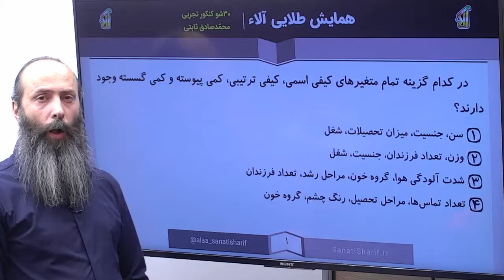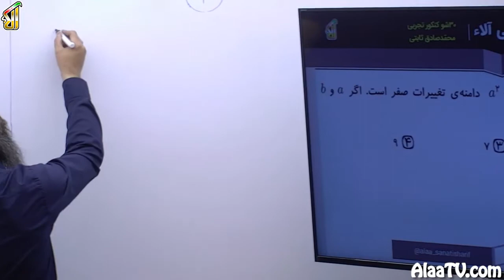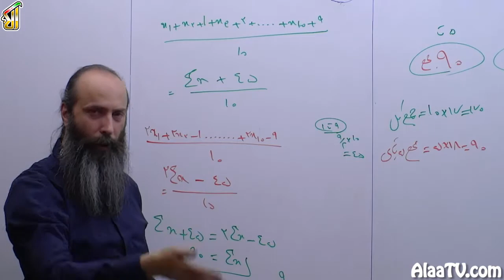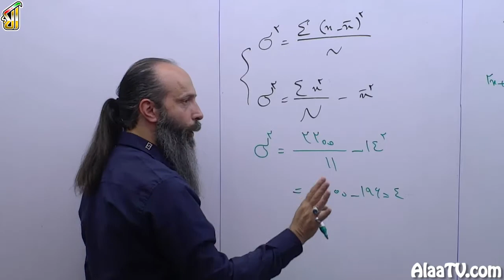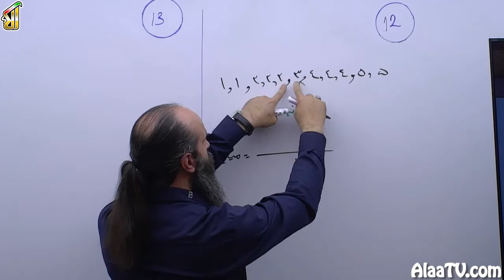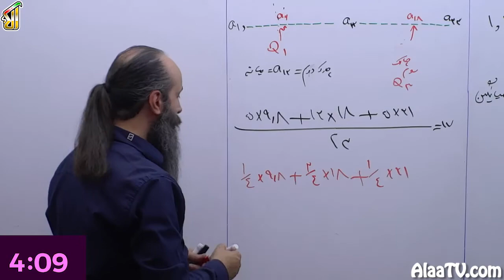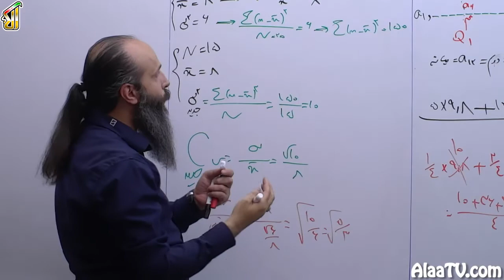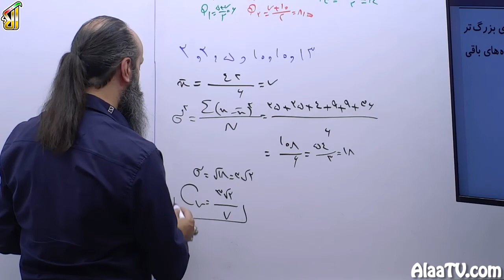فیلم جلسه 36 - بسته 11: آمار (قسمت دوم)، تست های 1 تا 16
حل تست 1 تا 16.

در تست شماره 8 آمده: آقا طالاعات شما وقتی همشون ضربد 3 میشن، انحراف معیارتون یعنی سیگماتون هم 3 میشه. تقسیم بر 5 بشن، اونم تقسیم بر 5 میشه. یعنی هر عملیاتی ضربی تقسیمی انجام بدی رو دیتاهات اطلاعاتت، عیناً همون عملیات هم روی انحراف معیار هم تأثیر میزاره. هر ضربی انجام بدی. اما اگر زیاد و کم کنی مثلاً دیتاهاتو 7تا زیاد کنی 10تا کم کنی همه ی دیتاهاتو، این تغییرات برای انحراف معیار وارد نمی شود.
در مورد میانگین، این تغییرات بصورت ضربی که داریم صحبتشو می کنیم عیناً ضربیه و حتی جمع و تفریق رو میانگین هم وارد میشه یعنی ضربدر2 کردیم میانگین هم ضربدر2 میشه دیتا. اگه دیتاهاتو به اضافه 7 کردی، میانگینتم به اضافه چی میشه 7میشه.
واریانس چی؟ واریانس همون توان2 احراف معیار دیگه، هر کاری رو احراف معیار انجام دادید، تغییرات انجام شد یه توان2 هم براش میزارید که واریانس هم همون تغییرات رو برای شما پیگیری کنه.